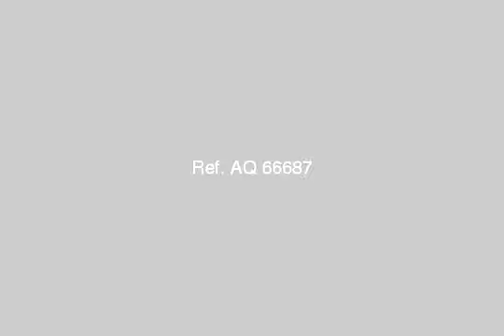Apartment For Sale In Maadi Ring Road Medium Platform Cairo - mlseg.com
Apartment For Sale In Maadi Ring Road - Medium Platform Cairo 150 متر / بحري غربي / 3 غرف نوم + رسبشن 3 قطع / الور السابع / 2 أسانسير - برج 44 - Egypt Real Estate | Greater Cairo | Maadi Ring Road - Medium Plateau | Apartment For Sale